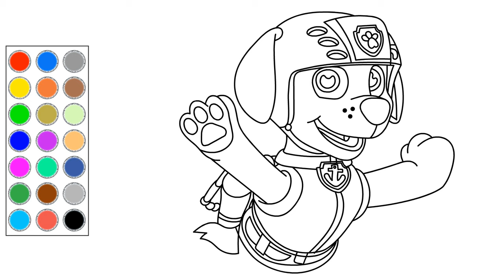como dibujar y colorear a paw patrol, patrulla canina, dibujos para niños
hola! en este video te muestro como dibujar y colorear  a paw patrol, patrulla canina, dibujos para niños

APRENDE A HACER ESTOS VIDEOS Y GENERA UN INGRESO EXTRA, INFORMACION AQUI;